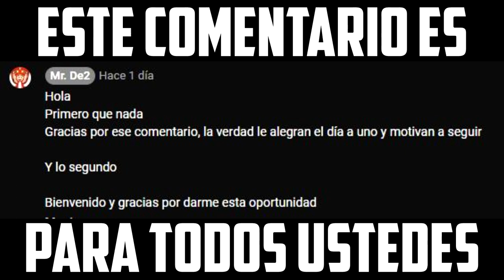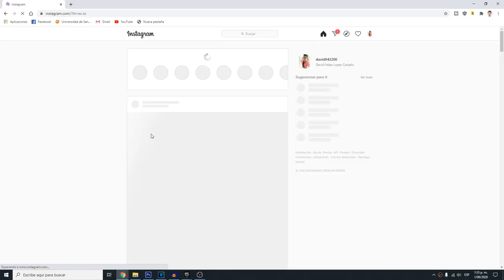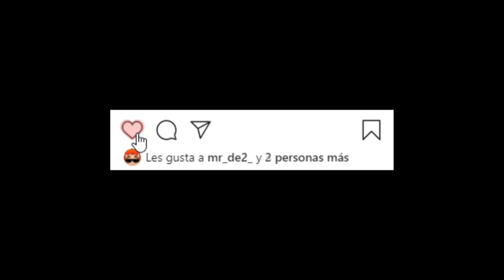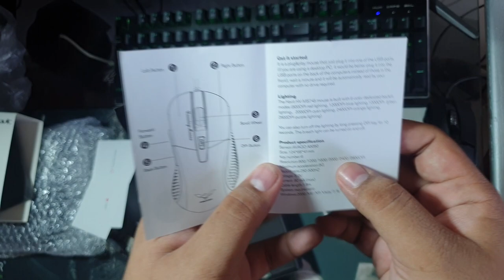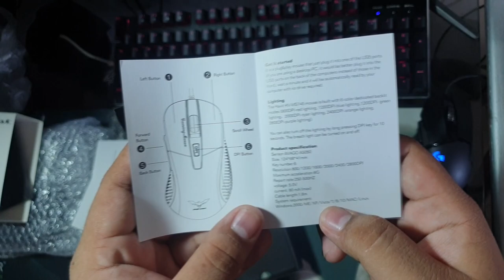El MEJOR TECLADO MECANICO + MOUSE GAMER al MENOR PRECIO - kit GAMER BARATO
Hoy tengo la posibilidad de mostrarles lo que es un KIT GAMER de TECLADO MECÁNICO y MOUSE GAMER para que puedan jugar de la manera mas profesional al MENOR PRECIO

espero que les guste y si tienen alguna dura no se preocupen en preguntarme

SÍGUEME